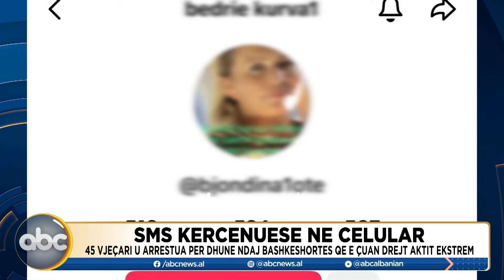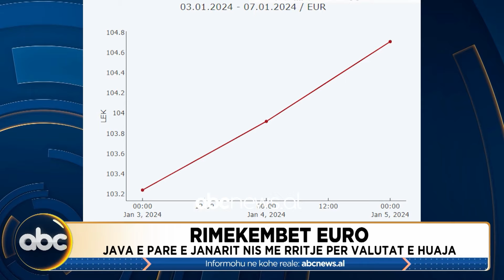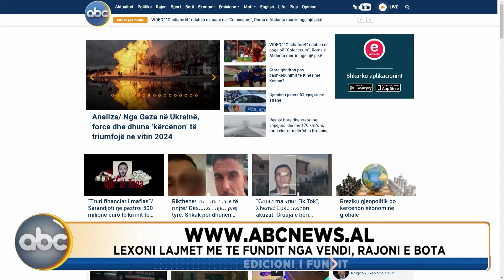Edicioni i Fundit, ora 23:00 – 07 janar 2024| ABC News Albania